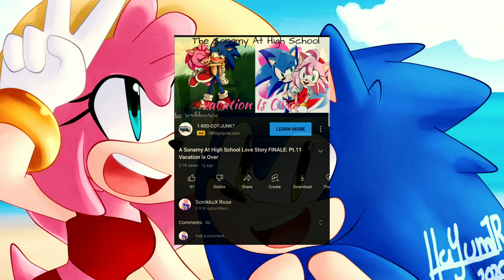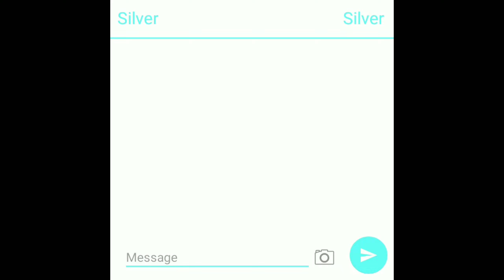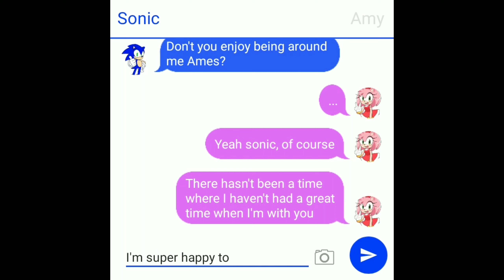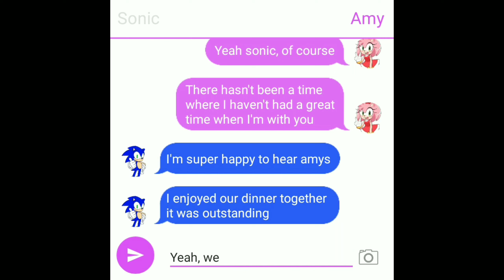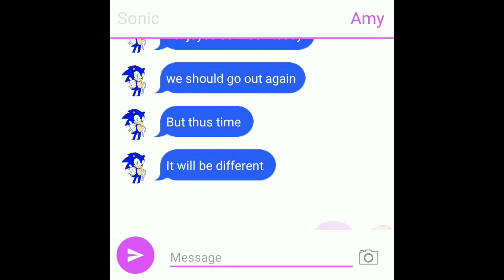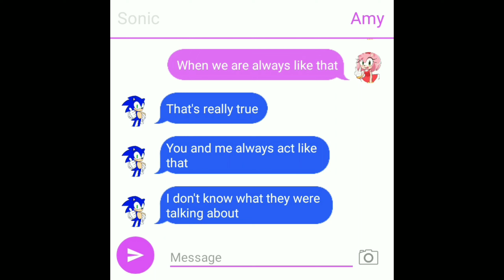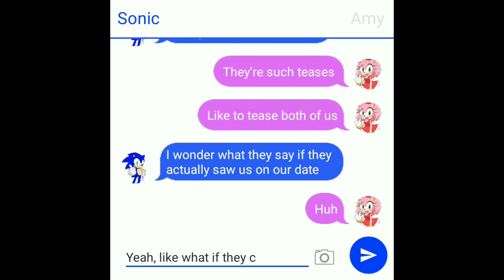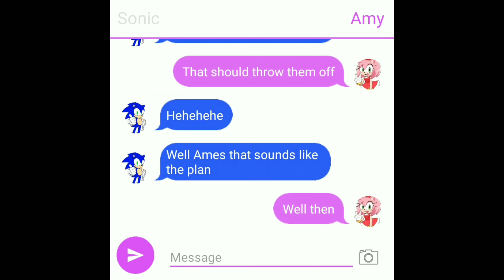Sonamy Texting Stories - Part.5